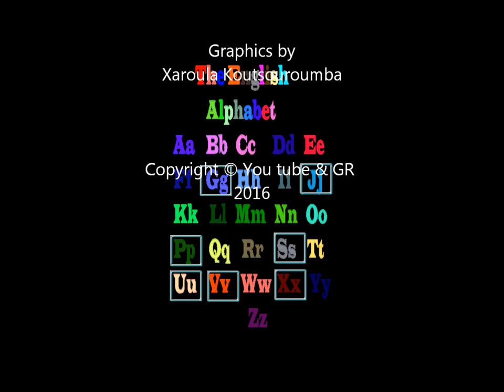practice english. Find the missing letters.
practice english

Music by John Deley and the 41 players. Dock Rock.